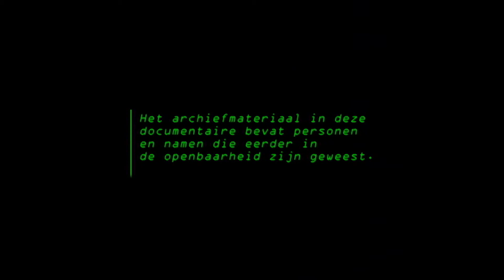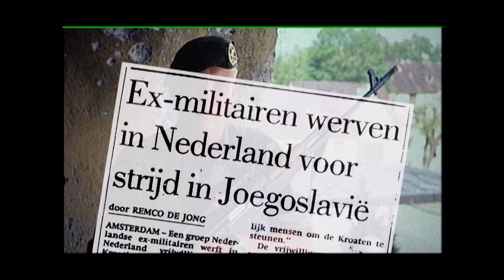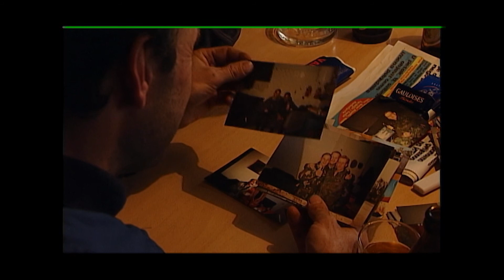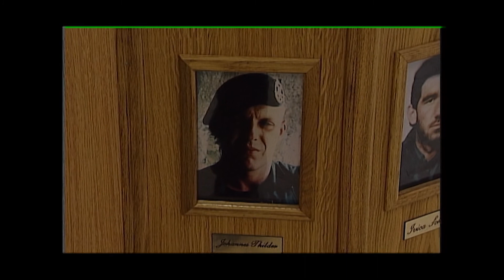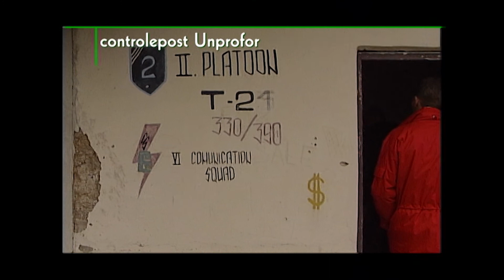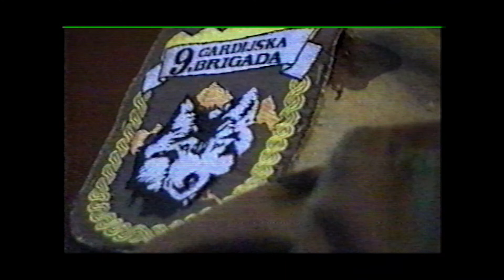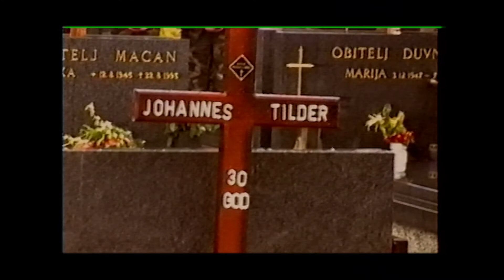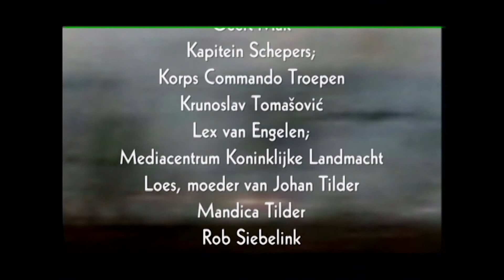Soldaat in den Vreemde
Documentaire over een Nederlandse commando die in de Joegoslavische oorlog van 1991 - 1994 en leiding gaf aan een groep Nederlanders die vrijwillig met de Kroaten meevocht tegen de Serven.

Er is een Engels ondertitelde versie.

Vertoond in programmering bioscoop het Ketelhuis Amsterdam en op festivals:NL. Film Festival, Shadowfestival, FIPA (Int. Filmfest. Biarritz / Fr), Brooklyn Underground Film festival (New York / US)

BOOZ eigen initiatief

2002